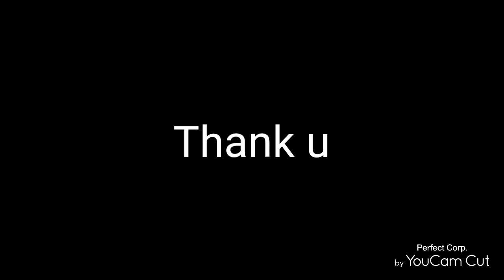Kindergarten Stone Painting Activity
Encouraging children making lady bug by painting stones with rangeela water colors